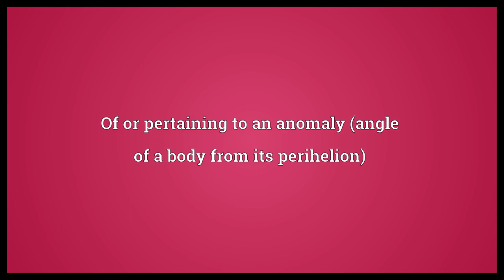Anomalistic Meaning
Video shows what anomalistic means. anomalous. irregular. Of or pertaining to an anomaly (angle of a body from its perihelion).  Anomalistic Meaning. How to pronounce, definition audio dictionary. How to say anomalistic. Powered by MaryTTS, Wiktionary